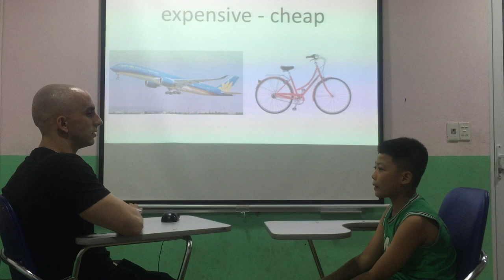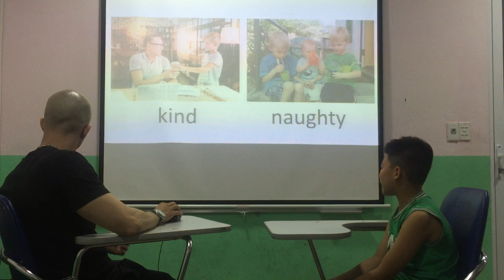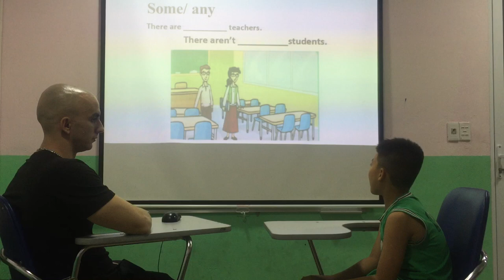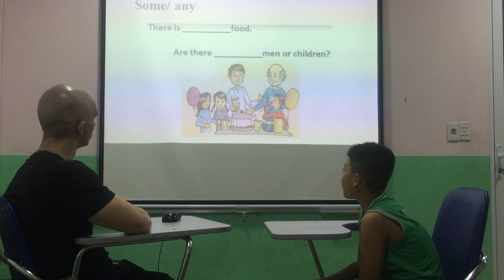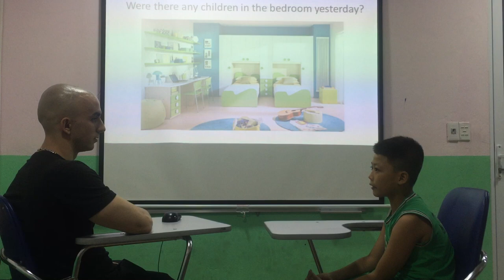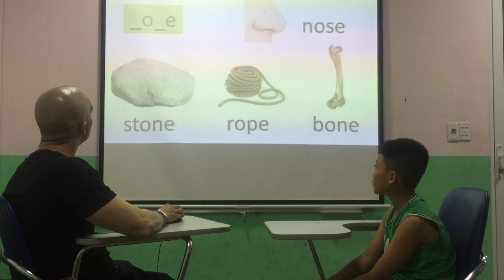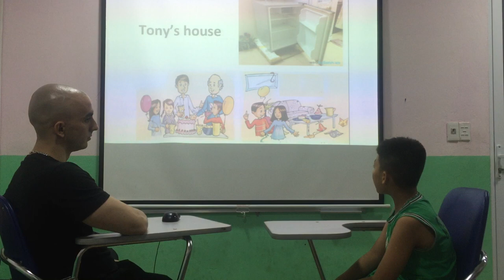Goku- Larva 3- Speaking test ( 12/10/2019) Fa 2 Unit 13,14,15